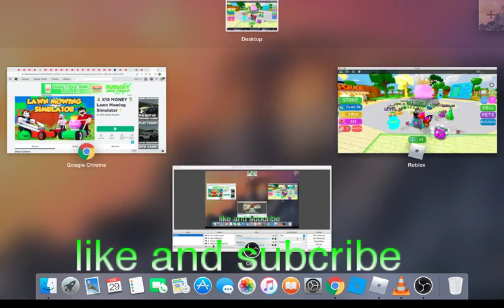lawn mower simulator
to day i am playing lawn mower simulator